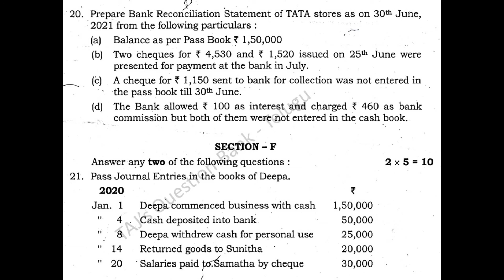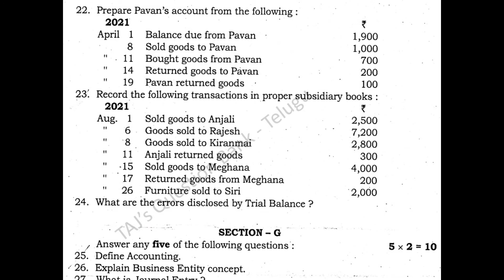Telangana TS Inter 1st Year Commerce 2023 June Supply Question Paper for Supplementary Betterment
June 2023 Supplementary, Betterment, Improvement, Commerce 1st year Telangana Intermediate question papers.